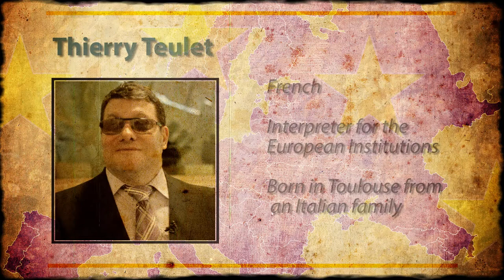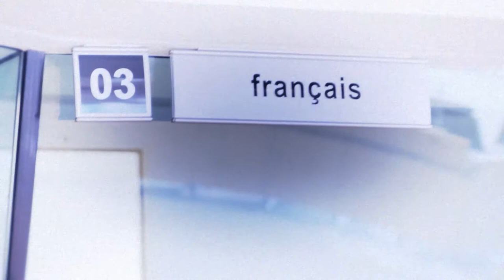Thierry Teulet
Interpreter for the European Institutions participating in the Hearts and Minds for Europe project.